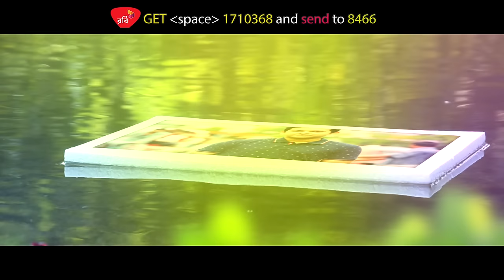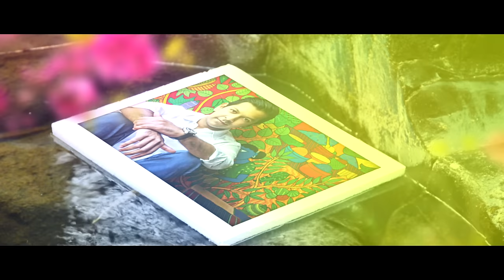Prematal || প্রেমাতাল || Tahsan || Kritodasher Nirban || Bangla New Song || Official Lyrical Video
Song : Prematal  (প্রেমাতাল)
Singer : Tahsan
Lyric, Tune & Music : Tahsan
Album : Kritodasher Nirban
Language : Bangla
Label : G Series

বাংলাগান Agniveena, G Series, Hd, 4K, 2020, top song 2020, new song 2020, tahsan songs